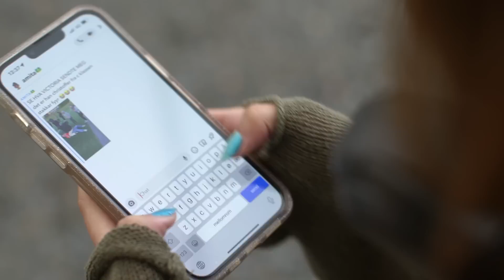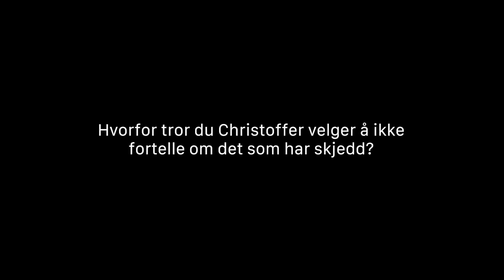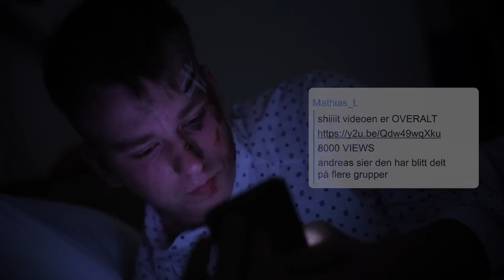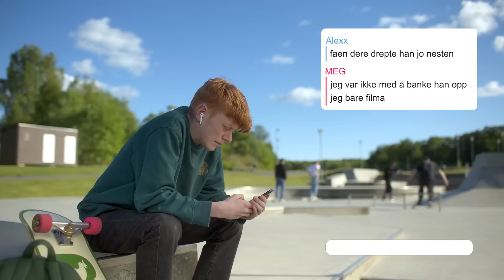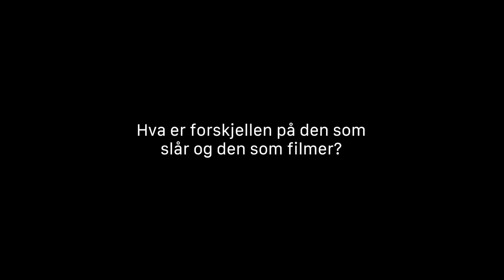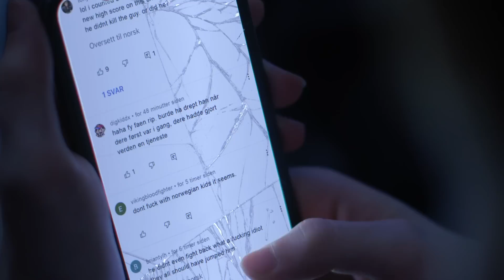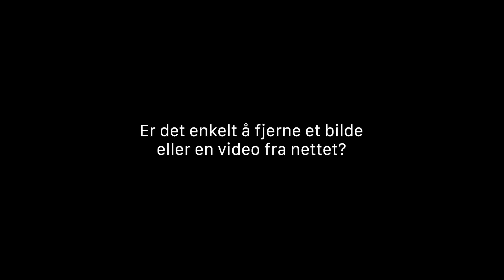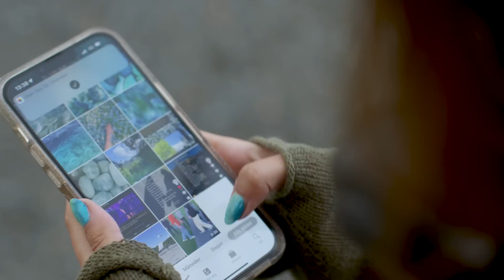DELE=DELTA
Ungdom bryter loven uten å være klar over det. Gi ungdom kunnskap om deling av voldsvideoer.